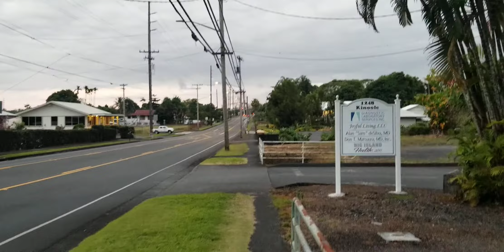Evening Kinoole Street Walk Part 2, April 27, 2021- Hilo, Hawaii (老白走来走去夏威夷)